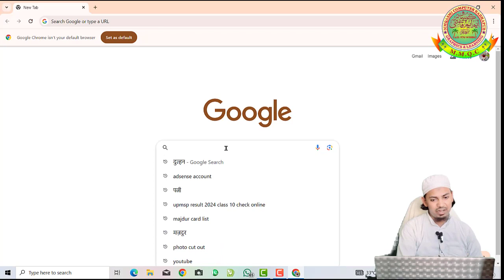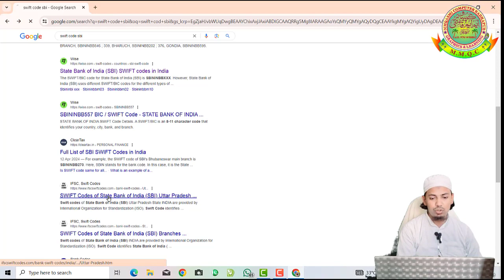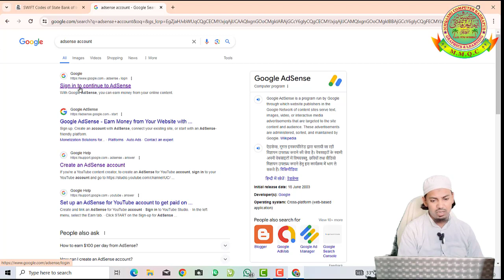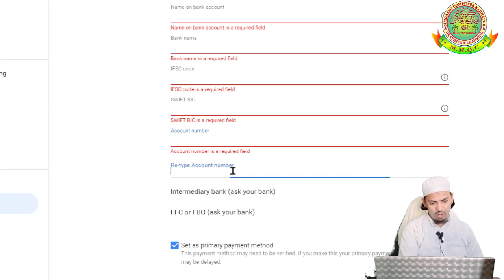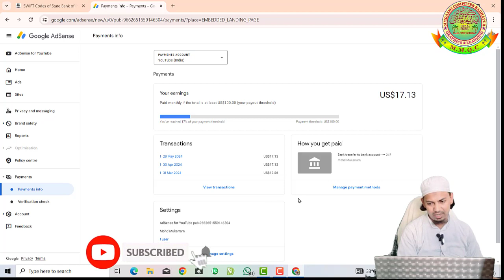अब आएगा पेमेंट 🤑| Youtube Se Bank Account Kaise Jode ? | How to Add Bank Account in YouTube 🥳🥳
अब आएगा पेमेंट 🤑How to Add Bank Account in YouTube | Youtube Se Bank Account Kaise Jode ?
How to link bank account to your youtube channel ?

Purchase Links
For Double Mic (android/iphone)(2699)

For Signle Mic (android/iphone)(1700)

Without Charging Case Mic(1299)

Wired Mic ( JBL)

Your Queries -
youtube me bank account kaise jode
how to add payment method in adsense
google adsense se bank account kaise link kare
youtube channel ko bank khata se kaise jode
youtube channel ko bank account se link kaise kare
bank account ko youtube channel se kaise link kare
how to link bank account details in google adsense
add bank details in google adsense
how to link bank account in google adsense 2023
youtube se bank kaise jode
google adsense me bank account kaise add kare
how to submit bank details in google adsense
add bank details for youtube payment
adsense se bank account kaise jode
bank account
how to link my bank account to google adsense
youtube se bank account ko kaise jode
adsense se bank account kaise jodte hain
bank account ko youtube se kaise jode
how to link bank account details in google adsense 2023
best bank for youtube payment
youtube payment bank me kaise aayega
best bank for google adsense
google adsense me paisa kab aata hai
adsense me paise kab aata hai
adsense me bank account kaise change kare